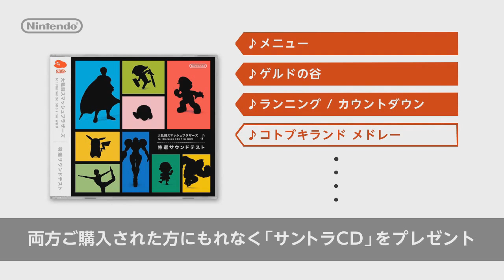New 3DS System & Shulk Smash Reveal Discussion (Nintendo Direct)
The Japanese Nintendo Direct focused on the 3DS has come and gone, and we're left with the shocking reveals of not only Shulk in Super Smash Bros for Wii U & 3DS, but a new 3DS system. What did we think of all this news and the games revealed? Find out in our latest Nintendo Direct discussion!